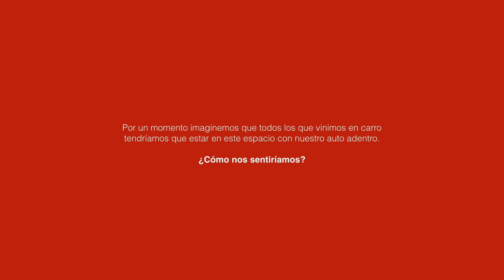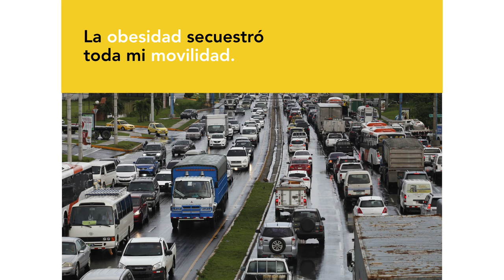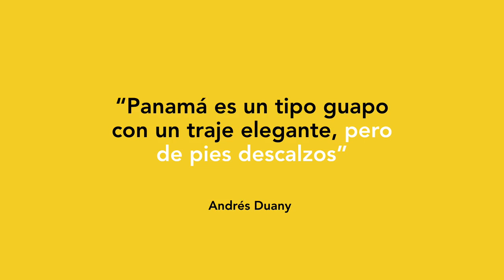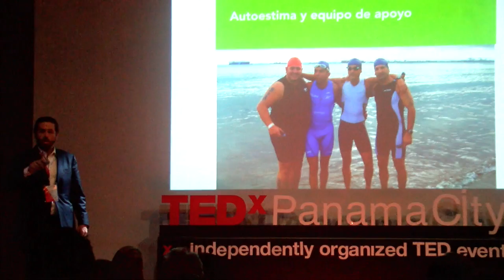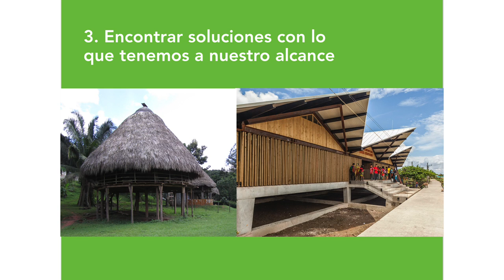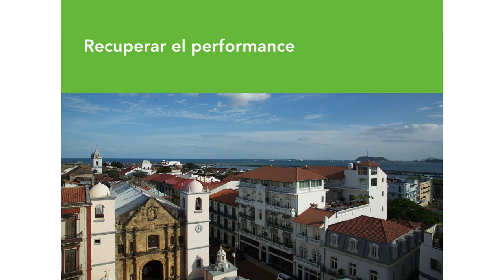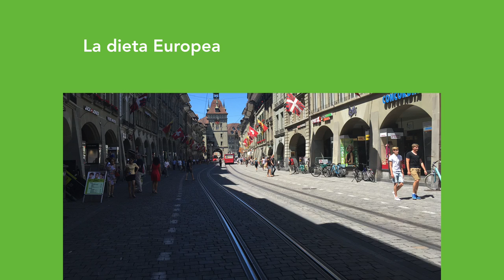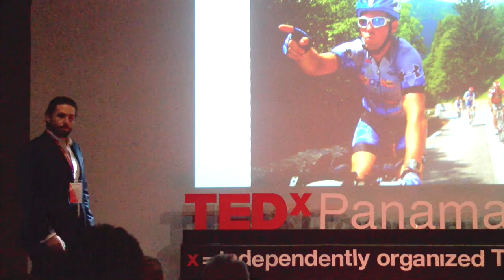Transformación Urbana Vs Transformación Personal | Jaime Saint Malo | TEDxPanamaCity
Su inspiración para transformar el urbanismo de la ciudad viene de su propia experiencia transformando su cuerpo de la obesidad extrema a atleta de alto rendimiento.

Emprendedor por naturaleza, con un gran sentido de empatía, y habilidad natural para la interacción y comunicación social.

El desarrollo urbanístico, la planificación urbana, la responsabilidad social, y la creación de políticas públicas para el desarrollo sostenible, son realmente las mejores formas de asegurar una mejor calidad de vida para todas las personas - en el presente y para el futuro